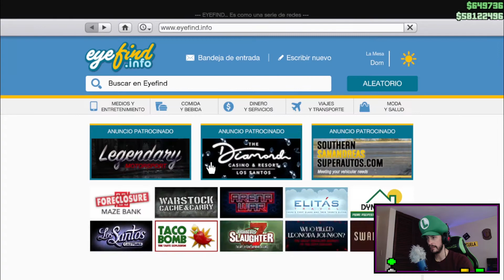⭐️ COMO TENER LOS AUTOS DE RAPIDOS Y FURIOSOS | GTAV ONLINE